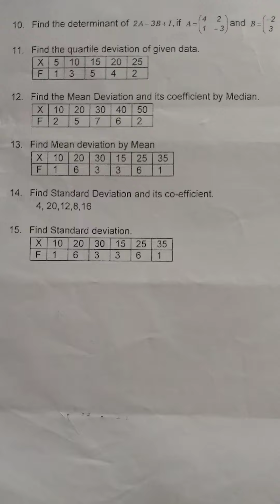Exam questions of opt maths class 9 2078 ||model question of opt maths..